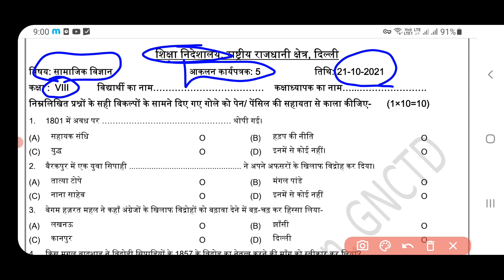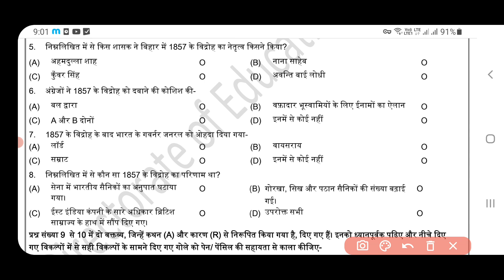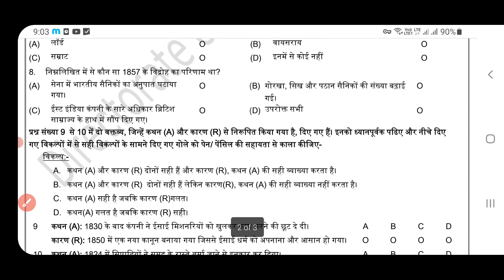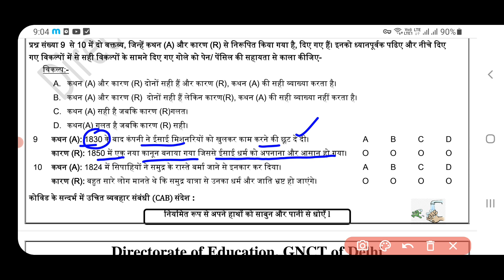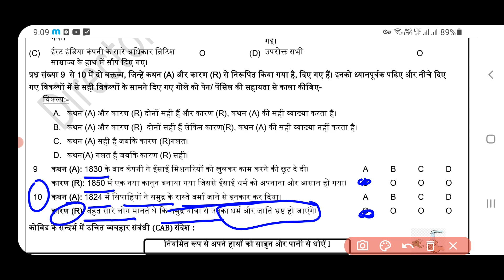class8 social science assessment worksheet5 (21/10/21) hindi medium/sstassessmentworksheet5class8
sstassessmentworksheet 5 class8 21october2021
Class 8to8 sstassessmentworksheet 5 21october  2021
Class 8to8 sstassessmentworksheet5  21october  2021
sstassessmentworksheet 5
sstassessmentworksheet5 class 8to8
sstassessmentworksheet5 class8
Class 8to8 sstassessmentworksheet5
Class8 workshet5
sstassessmentworksheet 5 class8
5 sstassessmentworksheet class8
Sstassessmentworksheet 5 class
Sstassessmentworksheet 5 class 8to8
Doe sstassessmentworksheet5 class 8to8
Doe sstassessmentworksheet5 class8
sstassessmentworksheet5 class 8to8
sstassessmentworksheet 5
sstassessmentworksheet5 class8
sstassessmentworksheet5
sstassessmentworksheet5#sstassessmentworksheet  sstassessmentworksheet5 doe newsstassessmentworksheet2021 doesstassessmentworksheet5forclass8th fridaysstassessmentworksheet21october  class8